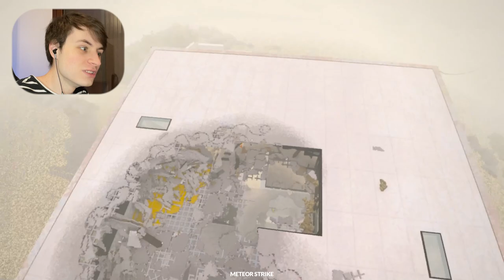CERCO la DANCING LADY su TEARDOWN!!